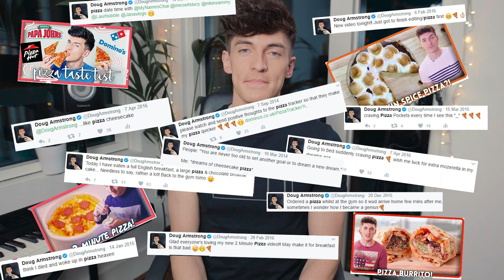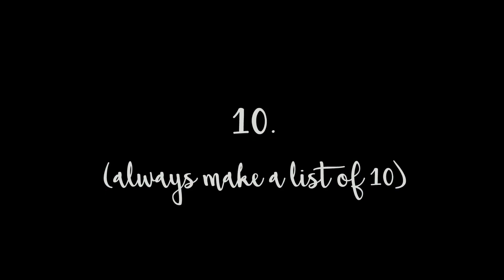HOW TO BE YOUTUBE FAMOUS (Shading Youtubers)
Top 10 tips on how to make it as a successful YouTuber, 100% LEGIT ➨ Thumbs up? :)

If you read this write TRILL in your comment!